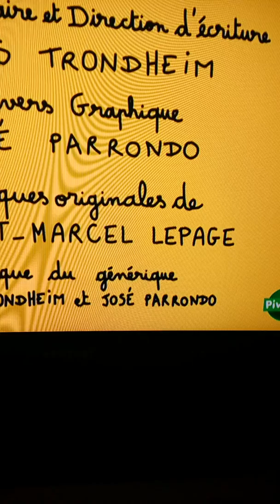Funny cartoons babby